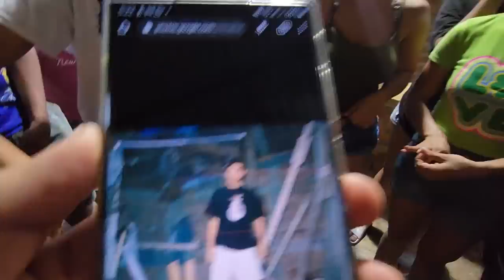Despues de muchos años regresa Yeya al 4K. Camarón muestra fotos nunca antes vistas.